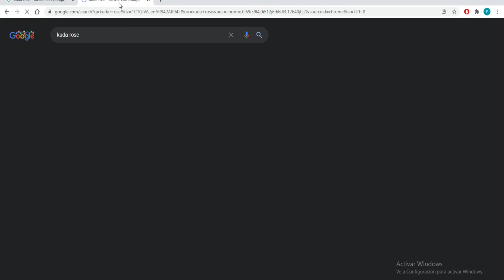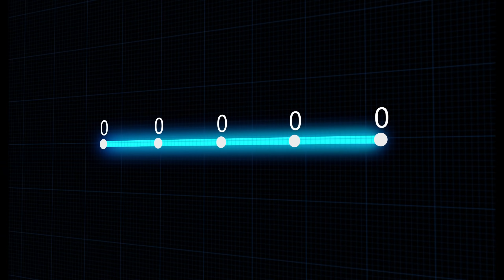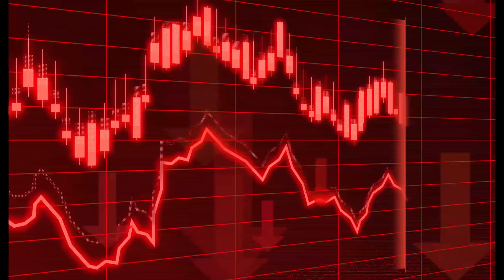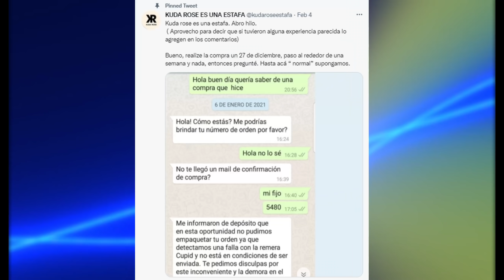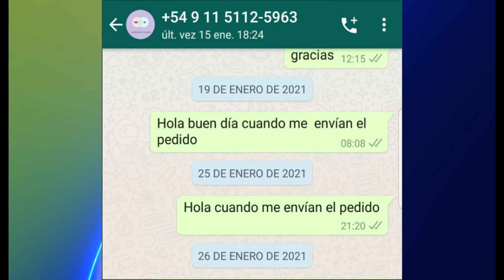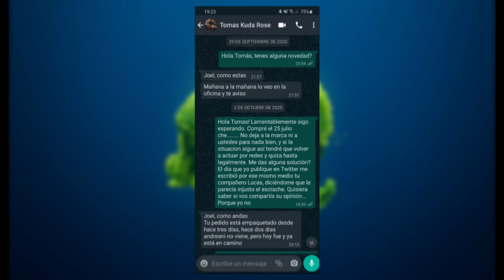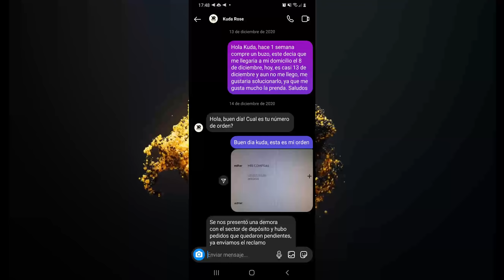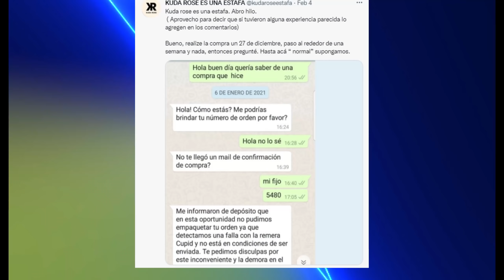Así PEDRITOVM ESTAFÓ a sus SEGUIDORES con KUDA ROSE😨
✅¿QUERES SABER CÓMO PEDRITOVM ESTAFÓ A SUS SEGUIDORES CON KUDA ROSE? ¡ENTRA AL VIDEO PARA SABERLO!🔥🔥😱

En el video de hoy hablamos sobre la empresa/marca de ropa Kuda Rose. Una marca de indumentaria urbana la cual encabezaba el conocidísimo youtuber Pedro Parmenzini, quien nosotros conocemos como PEDRITOVM, un youtuber argentino de humor, muy amigo del Demente, (un creador de contenido el cual ya se fue de YouTube). Aunque pedrito no era el único que encabezaba esta empresa, si no, que también la lideraba su socio, Tomas Bianchi, un estudiante de marketing cordobés al igual que la estrella de las redes PedritoVM. En el video, hablamos específicamente sobre si Kuda Rose es o no una estafa.
PREGUNTAS QUE HACEMOS EN EL VIDEO:
¿QUE PASO CON KUDA ROSE?
¿KUDA ROSE ES UNA ESTAFA?
¿PEDRITOVM ESTAFO A SUS SEGUIDORES?
¿QUE ES KUDA ROSE?
¿QUE PASO CON LA PAGINA DE KUDA ROSE?

👉SI ESTAS LEYENDO ESTO, sabe que PERTENECES al 1% de personas que abren mis descripciones, Y TENGO un REGALO para VOS!! 🎁
HACEME SABER que SOS una de estas personas ¿COMO? COMENTAME ESTE EMOJI: 🤑🤑